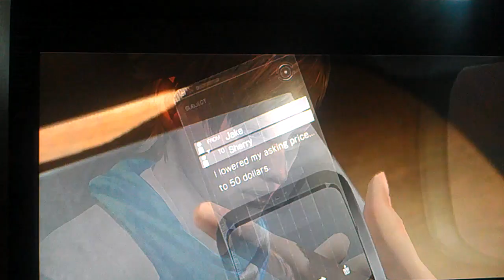Resident Evil 6 final de la campaña Jake Muller y Sherry Birkin